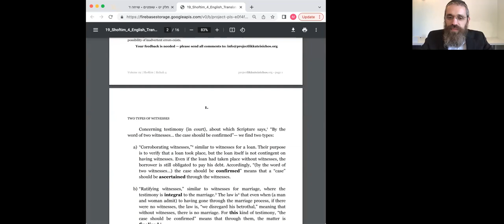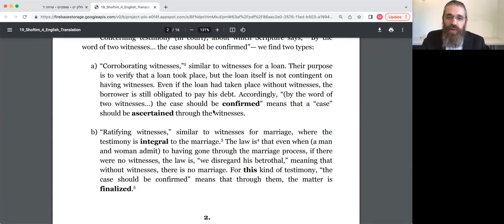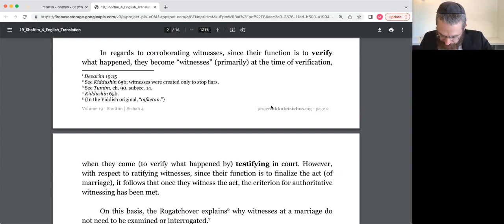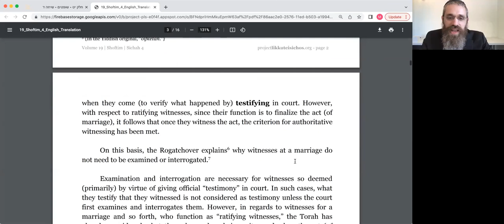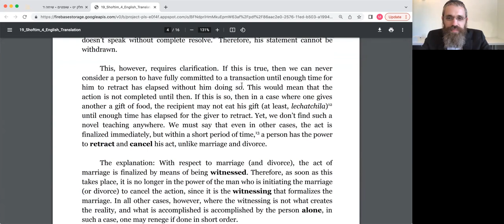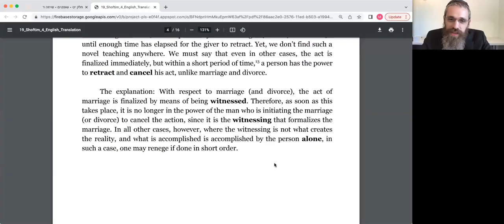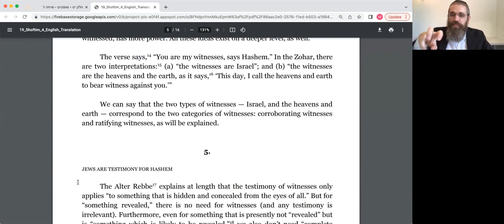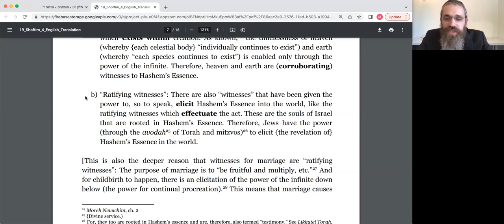Witnesses - Legal and Spiritual Perspectives (8/31/22)